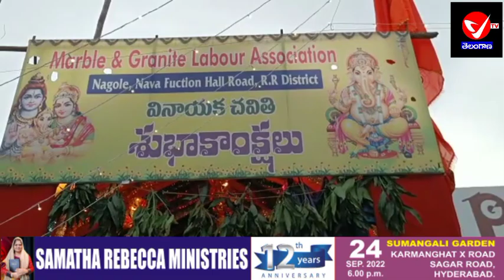నాగోల్:-మార్బుల్&గ్రానైట్ లేబర్ అసోసియేషన్ ఆధ్వర్యంలో వినాయక చవితి వేడుకలు